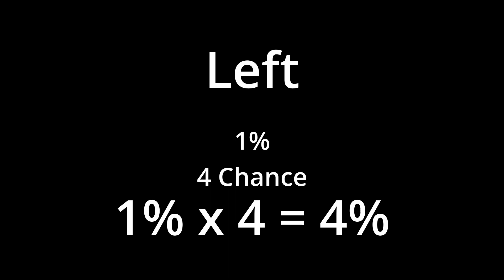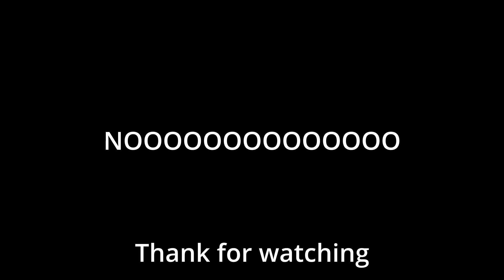Warpath - How to draw Halloween Base Skin 1% with 5 open (HunterBBQ Tips & Tricks)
Description of this video:
This is a video of opening 5 Halloween to get a base skin.
Luck is all you need?

HunterBBQ

*You Can Join Live Voice-Chat In DISCORD During LiveStream*
Language : English, Chinese, Cantonese

*您可以在直播期间在 DISCORD 中加入语音聊天室*
语言: 英语 & 中文 & 广东话

English Ver:
Intro: I'm HunterBBQ and i play this game Warpath
Details: XYT-HunterBBQ, ID: (1149491), Server-2, Alliance: [XYT]Higher!
Mission: I Would Like To Share My Advanced Tips & Tricks With Everyone.
Love: Your Support & Comment Gave Me More Energy To Continue To Do My Very Best's

中文版:-
简介： 我是猎人BBQ，游戏名称: 战火勋章
猎人BBQ: 用户名： XYT-HunterBBQ, ID： (1149491), 服务器： 2, 联盟：[XYT]Higher！
使命： 我想与大家分享我的高级技巧和窍门。
爱： 你的支持和评论给了我更多的能量继续做我最好的 ♥

HunterBBQ YouTube Channel Milestones Levels:-
2nd Milestone: 10,000  subscribers will do giveaway monthly (Google gift cards & Warpath Arms Deal)
3rd Milestone: 30,000  subscribers will do live broadcast for your alliance war + video of your alliance war (Open & Free For Any Alliance)
4th Milestone: 38,000  subscribers will do free promotional video for your alliance (Weekly 1 alliance selection)
5th Milestone: 50,000  subscribers will do giveaway weekly (Google gift cards & Warpath Arms Deal)
6th Milestone: 100,000 subscribers will do livestream giveaway (Every time my base destroyed by anyone)
7th Milestone: 150,000 subscribers (need your suggestion!) or (Invite me to restart on new server)